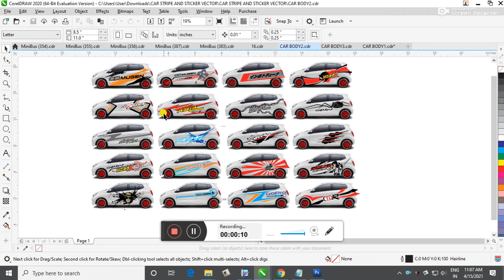car bike graphic design radium sticker design